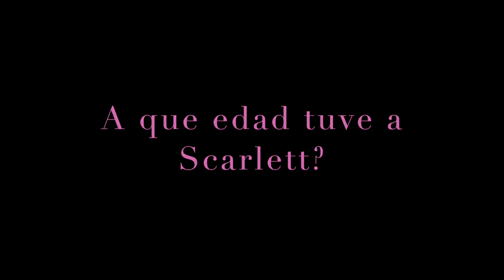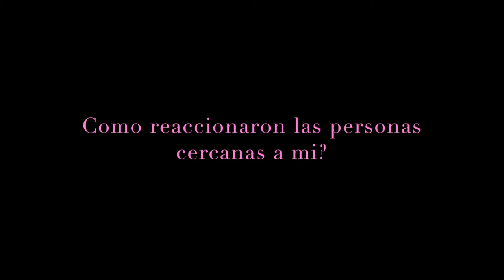MADRE a temprana EDAD + preguntas q&a | idalixa sx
En este video quiero que entiendan que todo lo que digo es acorde mi experiencia como madre a una joven edad, Creo que para muchos no es tan joven pero todos tenemos una opinion diferente, Por favor véanlo hasta el final y si les gusta denle un like y compártanlo para hacer una diferencia entre todos.